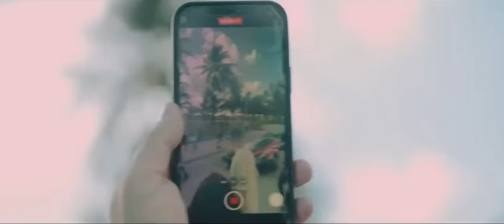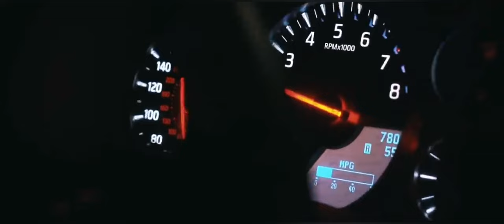🎧❌DJ NICO NDR🎷 Special Mix 2024❌🎧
🎚️00:00 ENISA - Disco Cone
🎚️02:06 ENISA - ZOOM
🎚️04:02 ENISA - JUST A KISS
🎚️06:36 ENISA - Vount my blessing
Recomandare Canal👇
▬▬▬▬▬▬▬▬▬▬▬ஜ۩۞۩ஜ▬▬▬▬▬▬▬▬▬☆
DJ NICO NDR
▬▬▬▬▬▬▬▬▬▬▬ஜ۩۞۩ஜ▬▬▬▬▬▬▬▬▬☆
👑👉💥SHOW GARANRAT 💥👈👑 BY 🤟DJ NICO NDR🤟 👉💥MUZICA DE CALITATE MIX & REMIX💥👈👑 CU CELE MAI BUNE PIESE👑  .
➤💡© If you as artists or label have seen the content of your on this channel and would like it removed. Thanks

➤ Manele VECHI  Dj Nico NDR

⚡Dacă ești interesat de o colaborare sau publicarea unei piese,
contactează-mă utilizând unul din link-urile de mai sus.

⚡If you are interested in collaborating or publishing a track,

🤍🖤🤍🤍🖤🤍DJ🤍🖤🤍🤍🖤🤍
        🤍🖤🤍🖤 NICO🖤🤍🖤🤍
              🤍🖤🤍NDR🤍🖤🤍